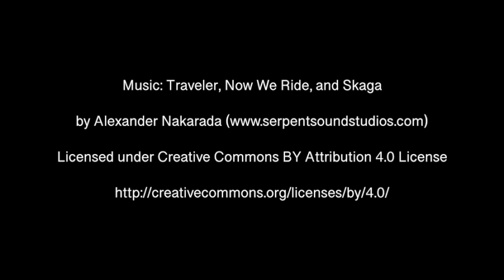Wild Atlantic Way Road Video #19: County Donegal - Letterkenny to Ramelton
A road video of Ireland's Wild Atlantic Way, from Letterkenny in County Donegal to Ramelton in County Donegal.

For all our road videos from this beautiful coastal drive, see our Wild Atlantic Way Videos playlist